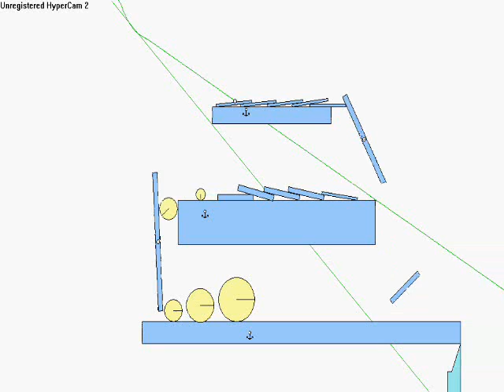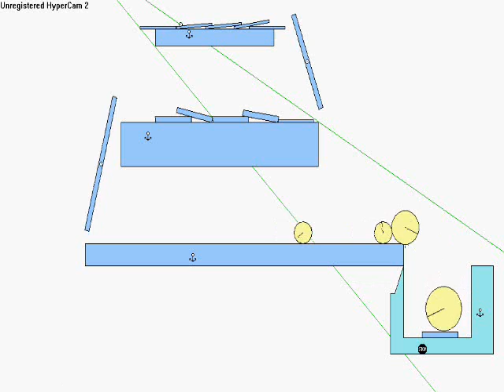Interactive Physics 7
Interactive  Phisics  adventure  Interactivephisics  adventures  InteractivePhysics  bobielo  physics  airsoft  Physics